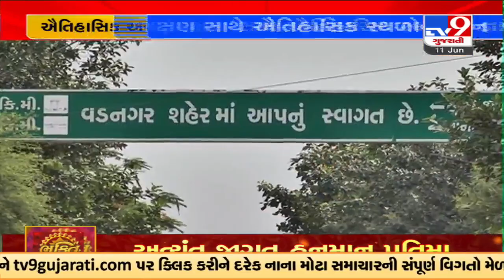રાજ્ય સરકાર નો મહત્વનો નિર્ણય : શિક્ષણ સાથે ઐતિહાસિક સ્થળોનું અપાશે જ્ઞાન |Gandhinagar |TV9News